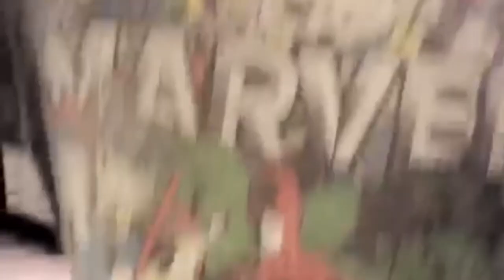Superhero Shenanigans in Saudi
Flashback Friday:

With Comic Con Arabia almost a month away, here’s a look back of some shenanigans from Stan Lee SuperCon